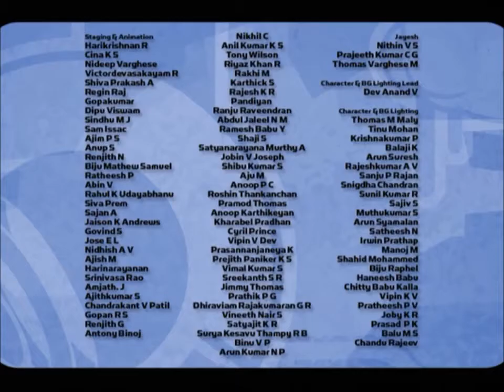FREEFONIX ⚡ RISKY MUSIC BUSINESS 🎵 Full episode